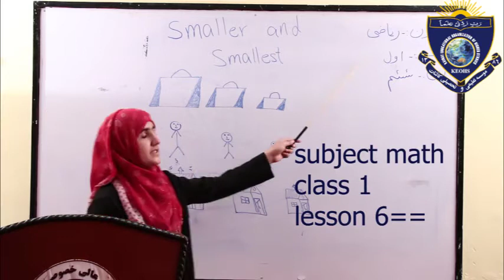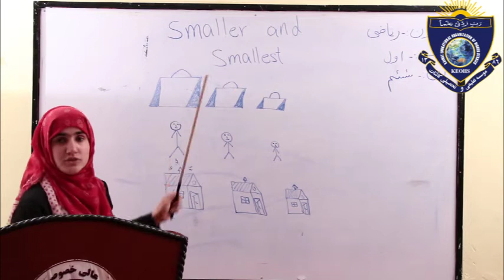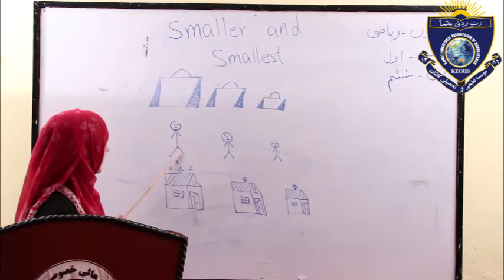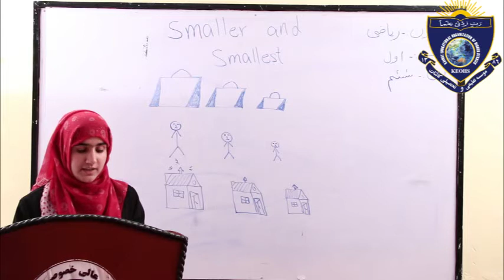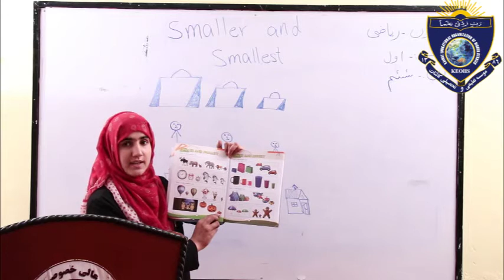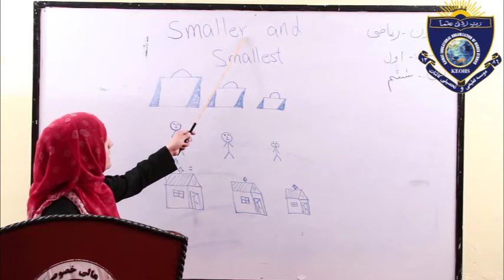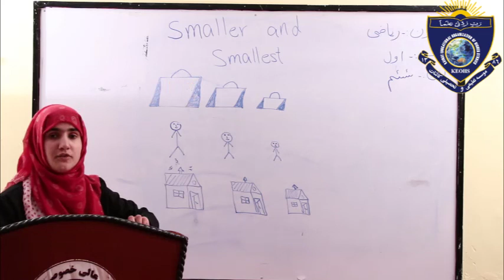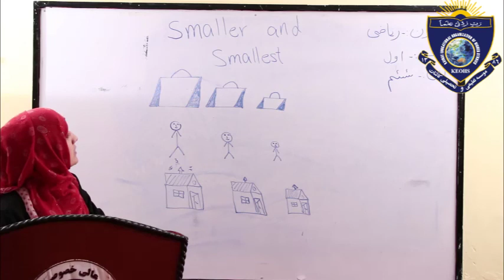Math For Class 1 Lesson 6